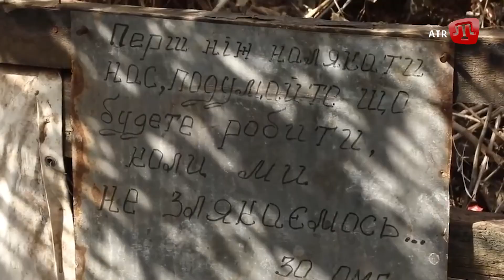Milliy areketniñ veteranı vefat etti; “Azovstal”; Brânskte cermay bazası yana | Zaman 25.04.22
Milliy areketniñ veteranı vefat etti; “Azovstalge”himiyeviy silâ; Brânskte cermay bazası yana | Zaman 25.04.22

Довідково

Для зарахування коштів у національній валюті:
МФО 300001
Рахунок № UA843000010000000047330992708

Для зарахування коштів у USD:
SWIFT Code: CHASUS33
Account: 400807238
383 Madison Avenue, New York, NY 10179, USA

Для зарахування коштів у GBP:
SWIFT Code: BKENGB2L
Account: 40000982

Для зарахування коштів у EUR:
SWIFT Code: MARKDEFF
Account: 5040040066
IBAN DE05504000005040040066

Для зарахування коштів у CHF:
SWIFT Code: ZKBKCHZZ80A
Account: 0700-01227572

Для зарахування коштів у AUD:
SWIFT Code: RSBKAU2S
Account: 81753-2

Для зарахування коштів у CNY:
SWIFT Code:SCBLHKHH
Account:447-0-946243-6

Для зарахування коштів у CAD:
SWIFT Code: BOFMCAM2
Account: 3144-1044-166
100 King Street West, 24th Floor, Toronto, Ontario, M5X 1A1, Canada

Для зарахування коштів у JPY:
SWIFT Code:BOTK JP JT
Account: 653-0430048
1-2-3, Nihombashi HONGOKU-CHO, Chuo-ku, Tokyo 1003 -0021 Japan